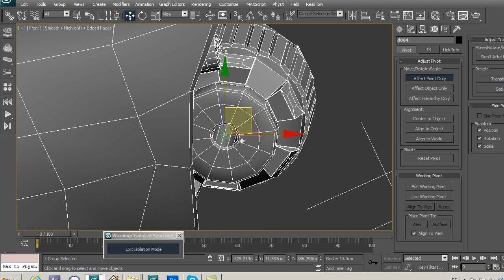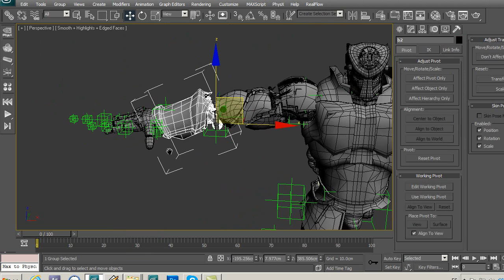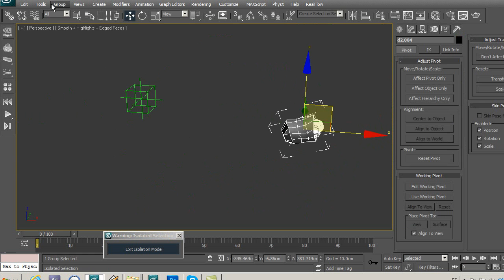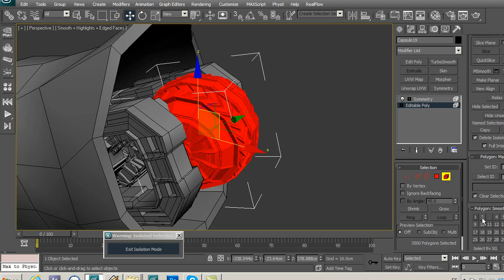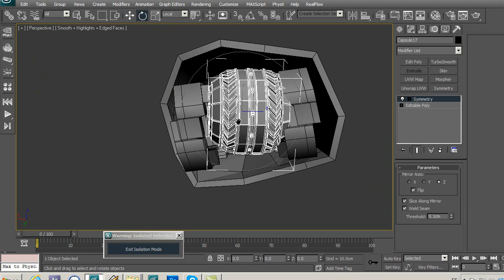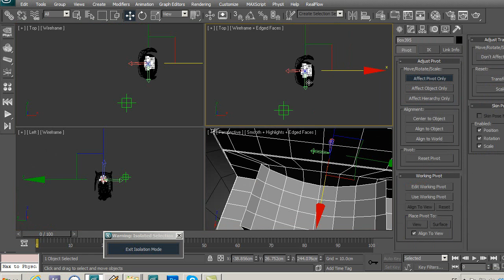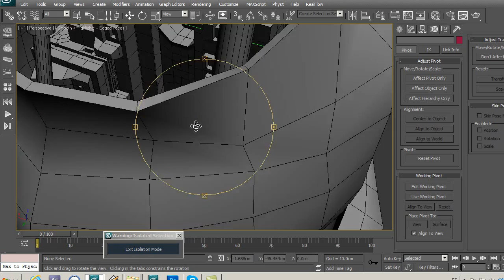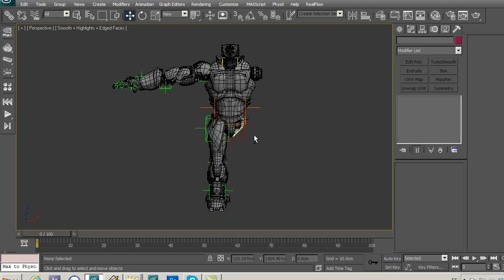Tutorial - Rigging Mecánico Básico - parte3º